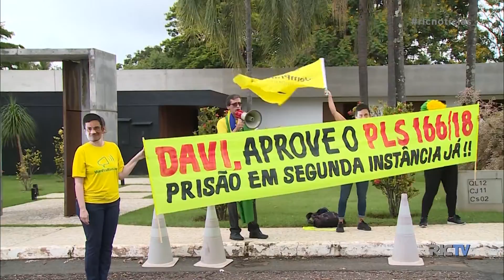Paulo Alceu diz que é preocupante considerar a radicalização de protestos solução para problemas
Confira o comentário de Paulo Alceu sobre prisão em segunda instância e investidas políticas de Lula.